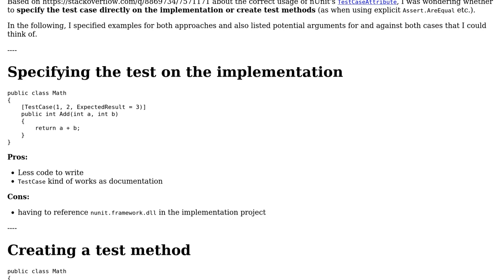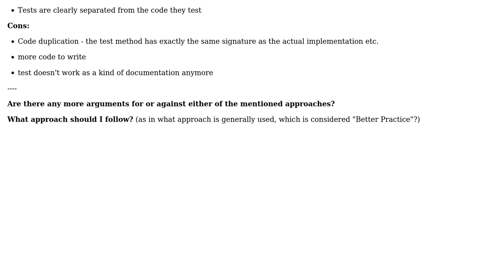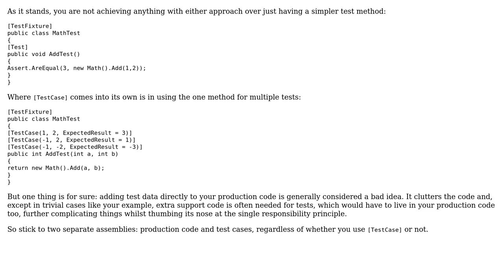Software Engineering: NUnit specify TestCaseAttribute on implementation or create a test method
With thanks & praise to God, and with thanks to the many people who have made this project possible! | Content (except music & images) licensed under CC BY-SA | Music | Images & others | With thanks to user Thomas Flinkow user David Arno and the Stack Exchange Network Trademarks are property of their respective owners. You are responsible for your own actions.